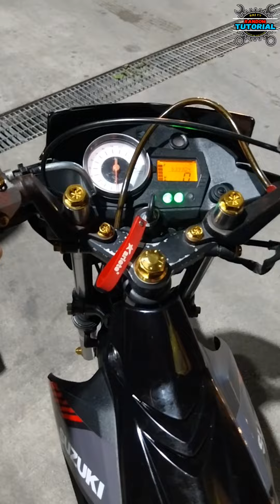May nakisuyo satin para icheck ang raider / ang problema kargado kaya sabi ko pass muna sya.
Raider 150
swap sa mio sporty
Ok sana maganda ang
problema kargado pala.